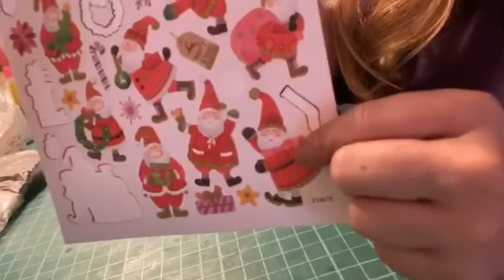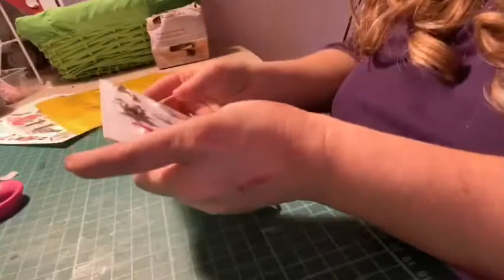Sur les chemins enneigés